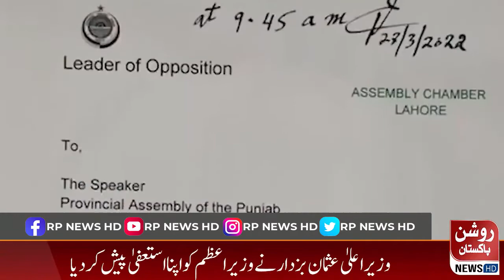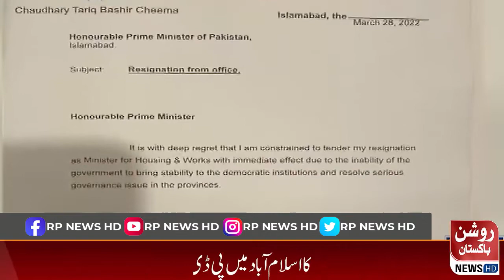News Bulletin || 29 March 2022 || 12:00 PM || RP News HD